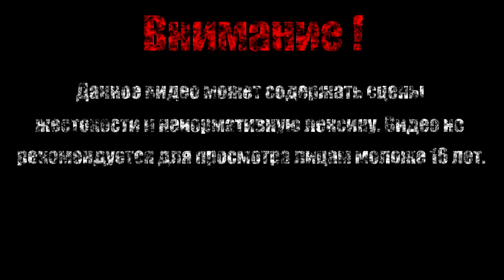Мир вулканов【Зеркало Тайн】#3